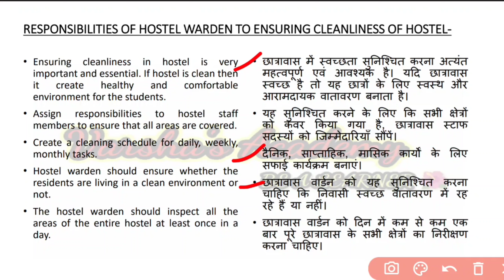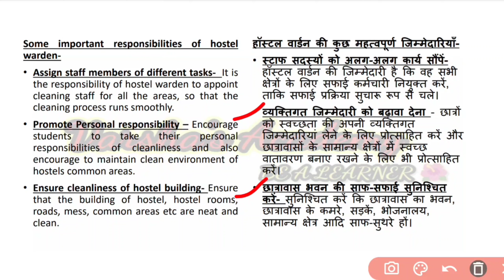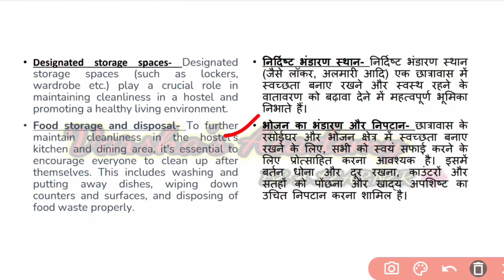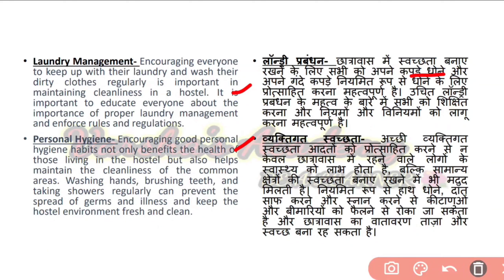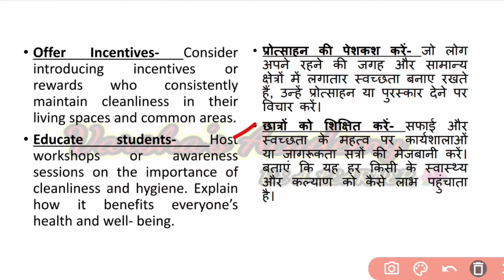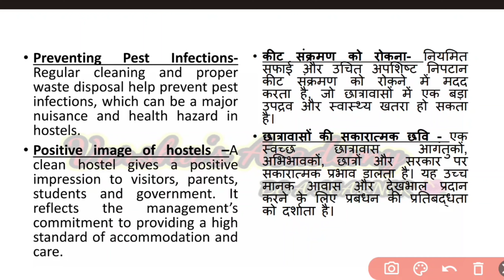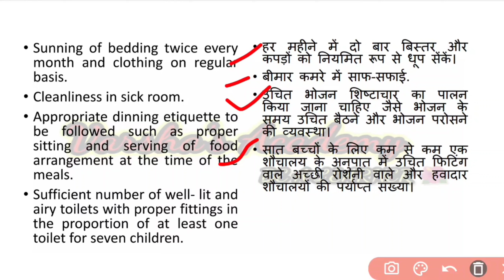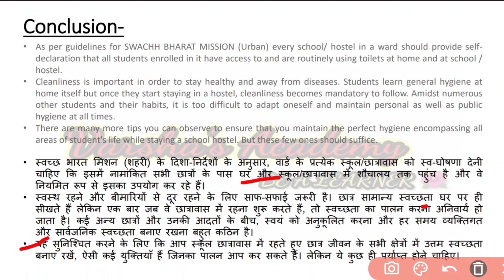Ensuring Cleanliness of Hostel Premises, EMRS Hostel Warden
NATIONAL CHARTER FOR CHILDREN HOSTEL WARDEN EMRS VACANCY 2023

बाल अधिकार संरक्षण आयोग अधिनियम 2005 hostel warden
The commission for protection of child rights act 2005 EMRS hostel warden
अनैतिक देह व्यापार निवारण अधिनियम 2006
The Immoral Traffic Prevention Amendment Bill 2006 hostel warden EMRS 2023
the child labour (Prohibition and Regulation) Act 1986 hostel warden
hostel warden knowledge of act classes
THE PROHIBITION OF CHILD MARRIAGE ACT 2006
RIGHT TO EDUCATION ACT 2009 HOSTEL WARDEN
EMRS government job
ADMINISTRATIVE APTITUDE HOSTEL WARDEN EMRS VACANCY 2023
the criminal law amendments act 2013
दंड विधि संशोधन अधिनियम 2013 hostel warden EMRS 2023
EMRS the Prohibition of child marriage act 2006
POCSO act 2012
act 2012 POCSO